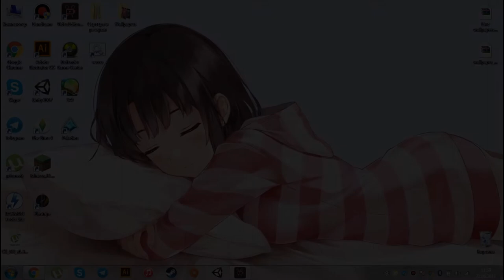Моя сборка модов для Sims 4